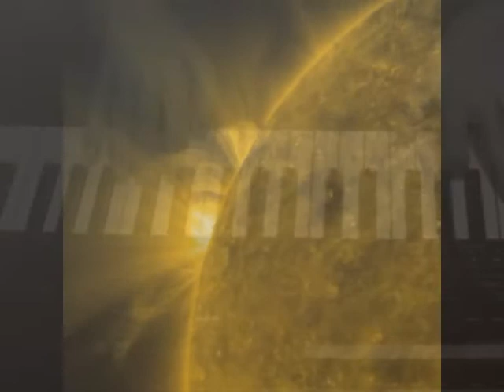Tanhausser memories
Blade Runner: In memoriam

La inspiración del tema musical fué por el final de la película Blade Runner, cuando el replicante sabe su final existencial y entonces...recuerda sus vivencias que se perderán "como lágrimas en la lluvia"

The inspiration for the song was by the end of the film Blade Runner, the replicant knows when the end of existence and then ... remember their experiences will be lost "like tears in rain"